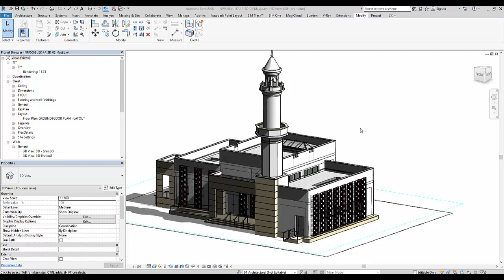Export revit Project Views to images